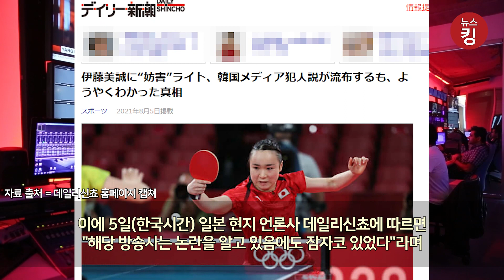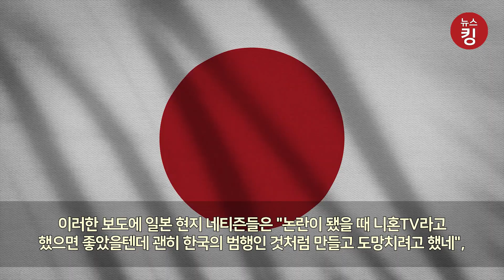한국이 그랬다고 우기더니…, 탁구 여자 단식 조명 논란의 진상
2020 도쿄올림픽 탁구 여자 단식 8강전 한일전 조명 논란에 대해서 니혼TV 측이 "니혼TV 관계자이다"라고 밝혔습니다.